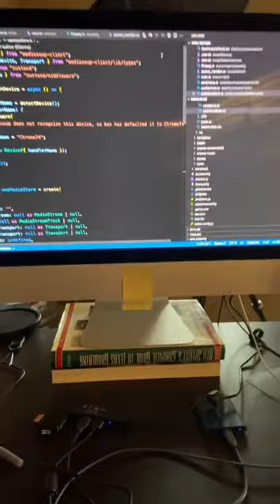When You Don't Have an RGB Keyboard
stitch with @gabgabgal